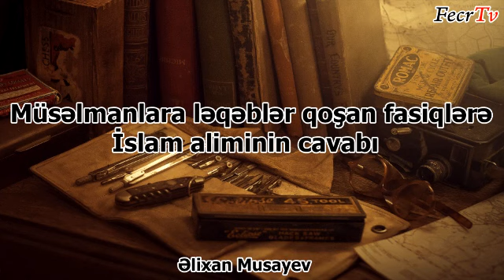Əlixan Musayev - Müsəlmanlara ləqəblər qoşan fasiqlərə, İslam aliminin cavabı